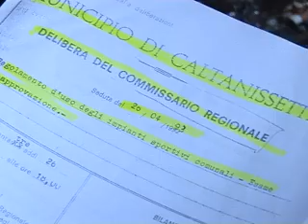Approvato il Regolamento sull'uso degli impianti sportivi